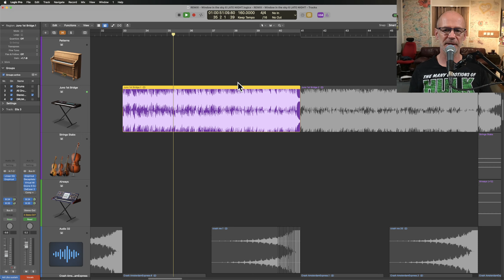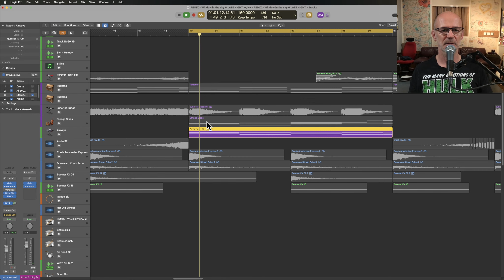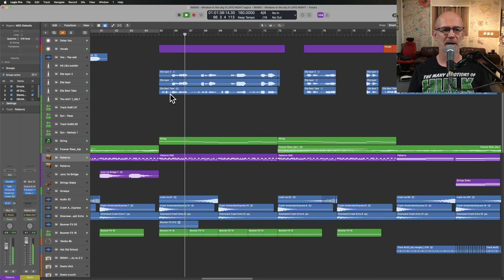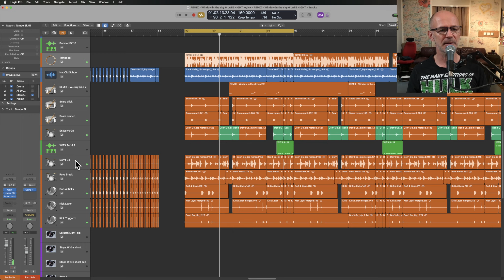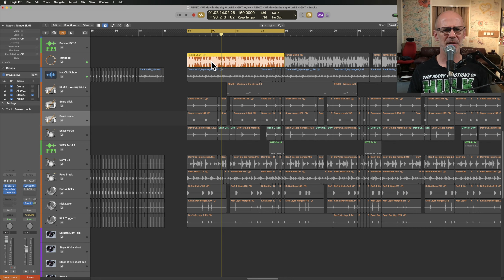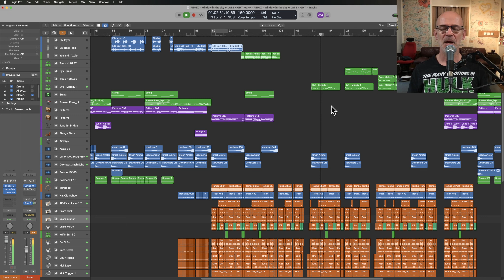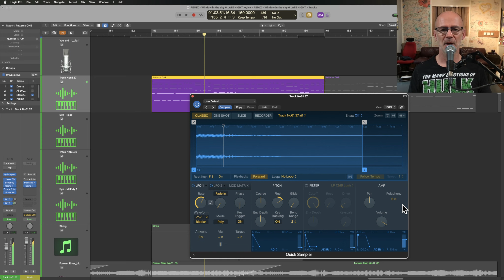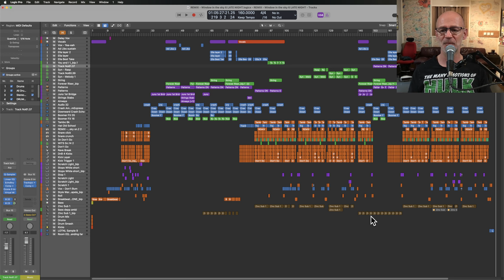Hyper-On Experience - Remixing ACEN Window In The Sky